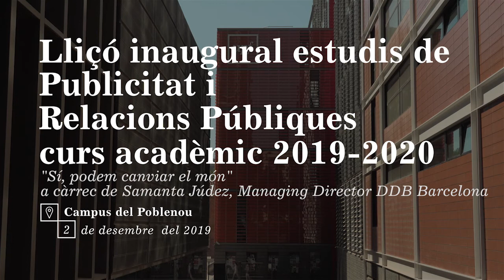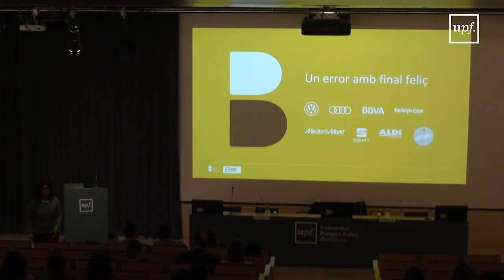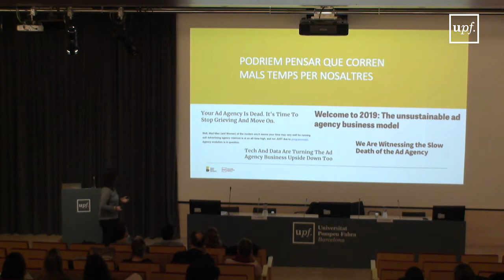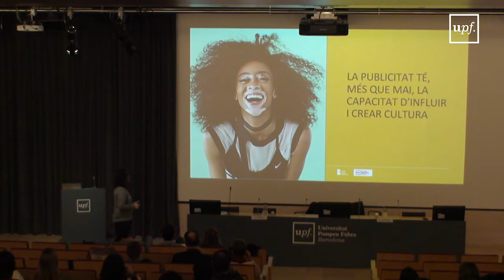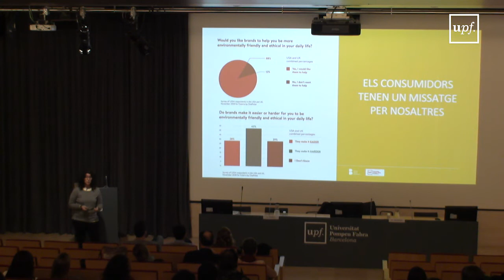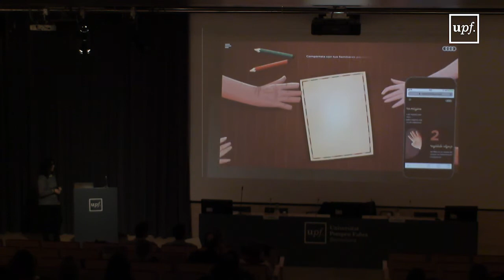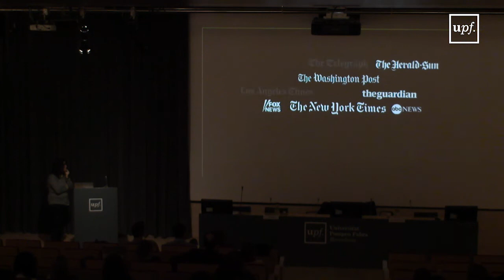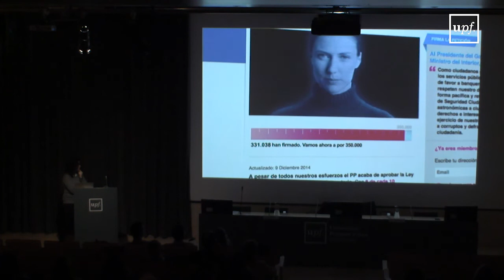Lliçó inaugural estudis de Publicitat i Relacions Públiques. Curs acadèmic 2019-2020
"Sí, podem canviar el món"
a càrrec de Samanta Júdez, Managing Director DDB Barcelona
2 de desembre del 2019